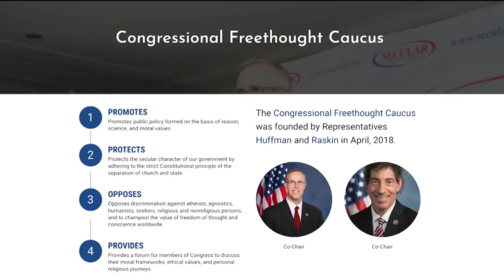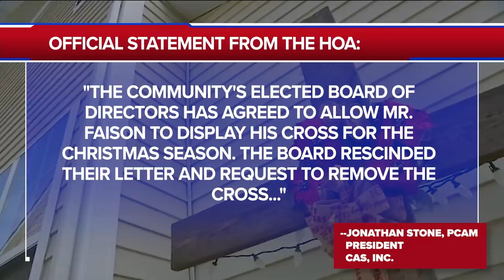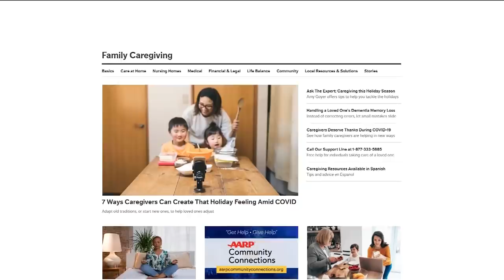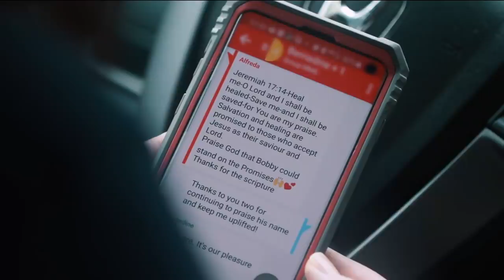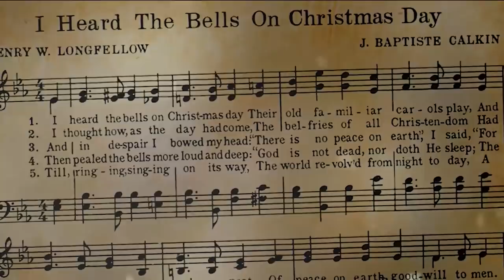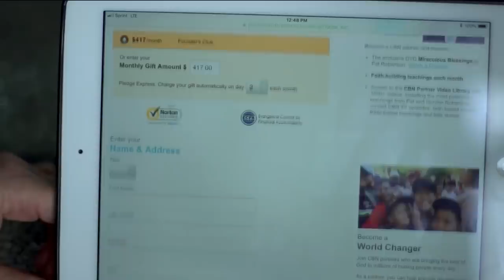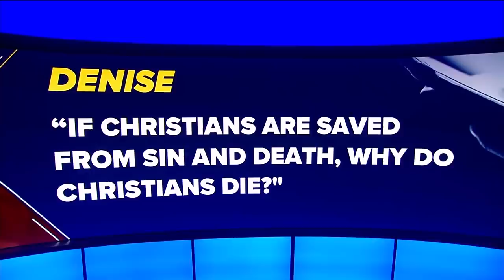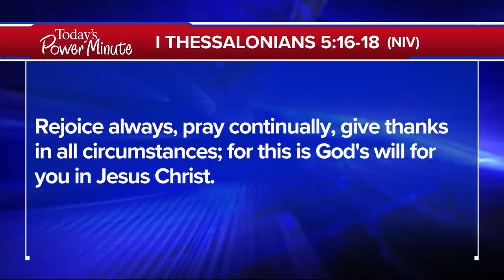The 700 Club - December 22, 2020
A mysterious virus sends a father into a coma. His fever spikes. His breathing slows. His blood clots. So how does he make a complete recovery? See this amazing story and more on today’s 700 Club.

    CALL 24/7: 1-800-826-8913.